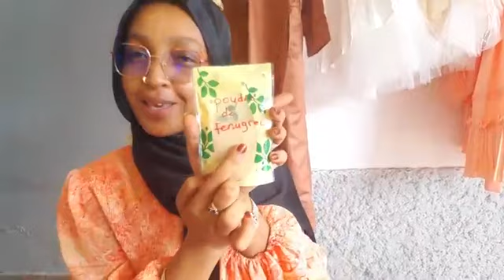LA STAR ROUWAÏDA DO MDJITSAHO un bon exemple pour les restes